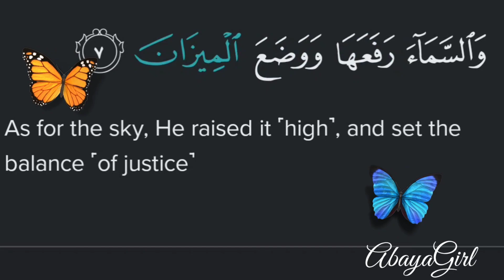surah Rahman part 1 | quran Recitation word by word | beautiful quran | abayagirl